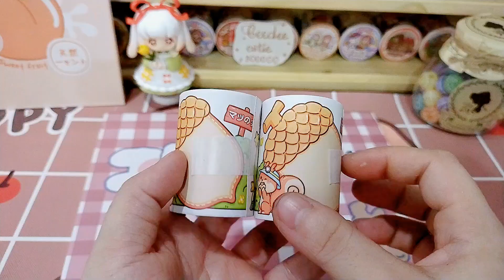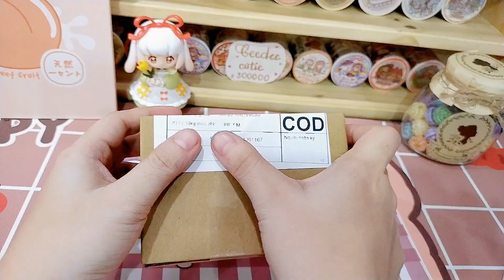Gói hàng • Đơn 167 / Cảm ơn bạn thật nhiều!